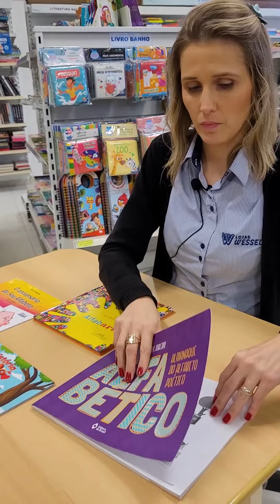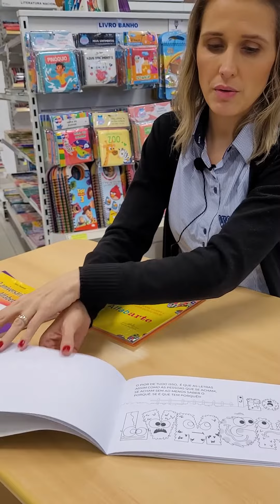Histórias que apresentam aos poucos as letras são perfeitas para a alfabetização das crianças.